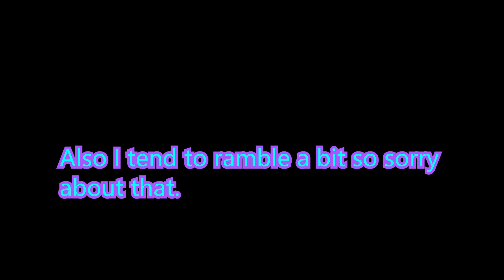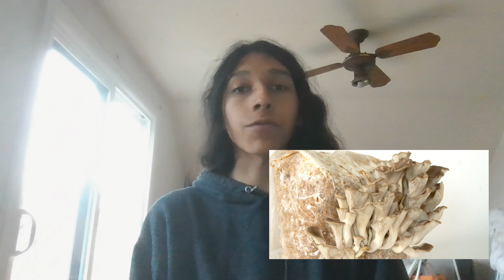My Pokemon Region: Welcome to Altonia!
Music used
Pokemon DPPt intro
Prof. Rowan theme
Lake theme Pokemon DPPt
Jubilife city